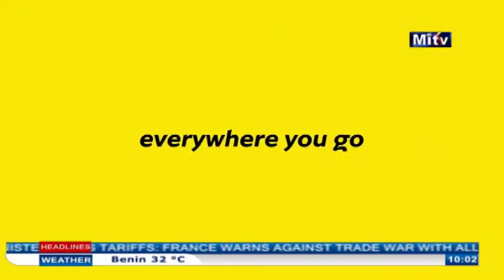Rotimi Akintunde on ANN News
With years of broadcast experience, Rotimi has carved a niche for himself in the newscast part of the broadcast industry.